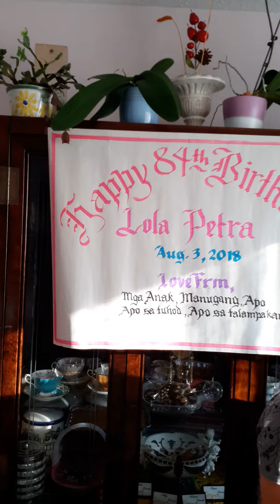petra tura birthday celebration ....